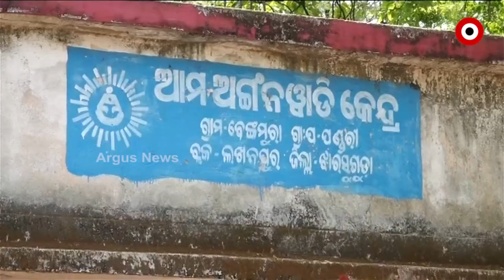ଭୋଟ୍ ଦେଲା ବ୍ରଜରାଜନଗର,କିଏ ପିନ୍ଧିବ ମୁକୁଟ ?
ଆଜି ବ୍ରଜରାଜନଗର ଉପ ନିର୍ବାଚନ ପାଇଁ ସକାଳ ୭ଟାରୁ ଆରମ୍ଭ ହୋଇଥିଲା ମତଦାନ। ମଇଦାନରେ ଥିଲେ ୧୧ ଜଣ ପ୍ରାର୍ଥୀ। ତେବେ ୩ ପ୍ରମୁଖ ରାଜନୈତିକ ଦଳ ବିଜେଡି, ବିଜେପି ଓ କଂଗ୍ରେସ ଭିତରେ ଚାଲିଛି ପ୍ରମୁଖ ପ୍ରତିଦ୍ବନ୍ଦ୍ବିତା। ବିଜେଡିରୁ ଅଳକା ମହାନ୍ତି, ବିଜେପିରୁ ରାଧାରାଣୀ ପଣ୍ଡା ଓ କଂଗ୍ରେସରୁ କିଶୋର ପଟେଲ ହୋଇଥିଲେ ପ୍ରାର୍ଥୀ